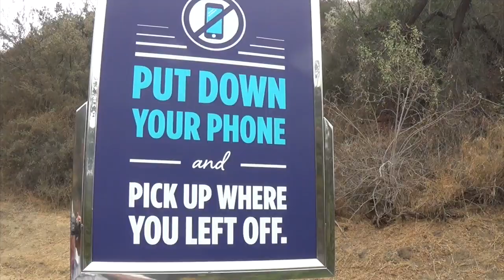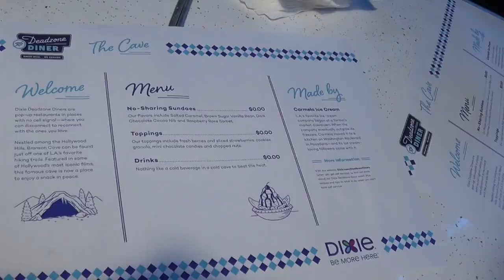Eric in the Deadzone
Eric's willing to enter the deadzone...when there's free ice cream involved!